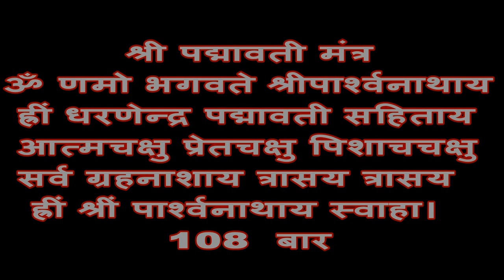श्री पद्मावती देवी मंत्र108 बार ॐ णमो भगवते श्रीपार्श्वनाथायह्रीं धरणेन्द्र पद्मावती सहिताय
ॐ णमो भगवते श्रीपार्श्वनाथाय
ह्रीं धरणेन्द्र पद्मावती सहिताय
आत्मचक्षु प्रेतचक्षु पिशाचचक्षु
सर्व ग्रहनाशाय त्रासय त्रासय
ह्रीं श्रीं पार्श्वनाथाय स्वाहा।

PLS GIVE YOUR SUGGESTION FOR BEST IMPROVEMENT IN COMMENT BOX

IF ANY MANTRAS YOU NEED 108 TIMES PLS SEND US, WE WILL TRY OUR BEST TO UPLOAD YOUR MANTRAS IN OUR COMING UPLOADS FOR YOU AND COMMUNITY
PLS SEND ONLY HINDU'S MANTRAS ONLY